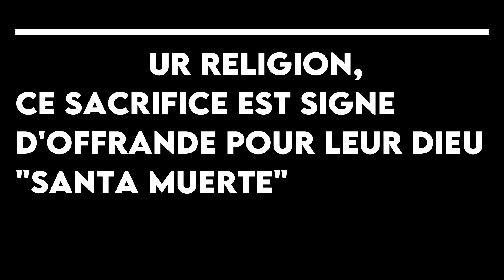Assassinat orchestré par la marabunta grande